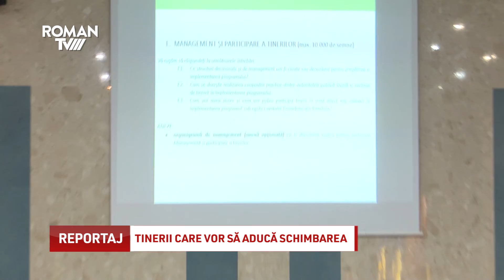Tinerii care vor să aducă schimbarea